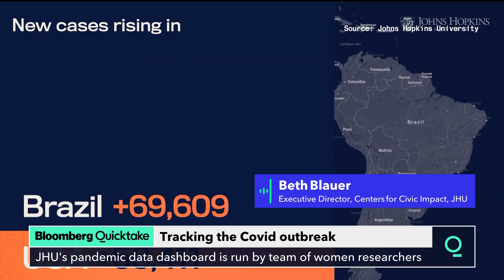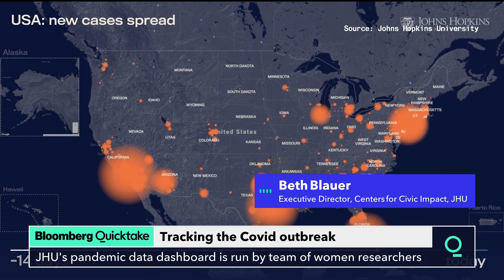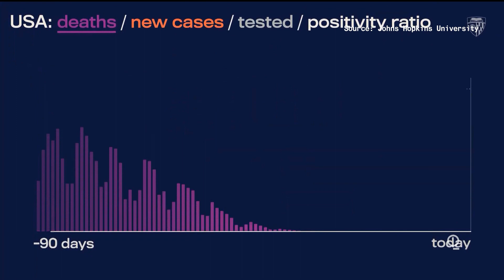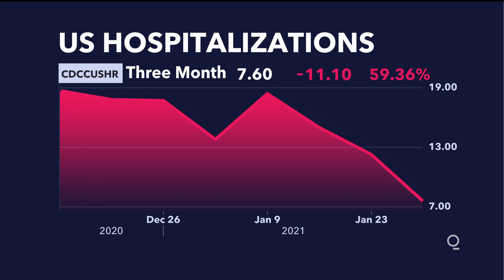The Woman Behind the World's Most Popular Covid Tracker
Mar.08 -- Johns Hopkins Executive Director of the Centers for Civic Impact Beth Blauer offers insight on the dashboard that tracked data throughout the Coronavirus pandemic and the all-female team that designed and runs the tracker on “Quicktake Charge.” The Bloomberg School of Public Health is supported by Michael R. Bloomberg, founder and majority owner of Bloomberg LP, the parent company of Bloomberg News.